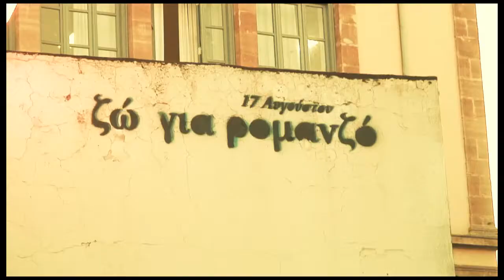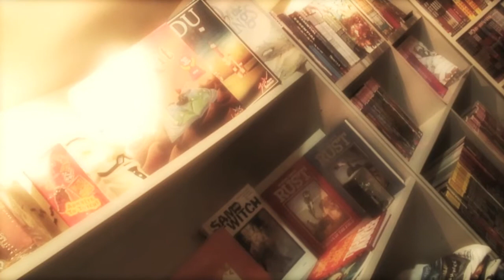"Whispers" Indiegogo Pitch Video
Video pitch for a short film crowd funding project in Cyprus.

Summary

We are a team of more than 15 Cyprus filmmakers (crew and cast) that have joined to shoot a short film called "Whispers". The film deals with a young man who works part time in a comic book store and his life long aspiration was to become real-life superhero. One day, at the lowest part of his life, he gets his wish; super powers!

The main reason we are using crowd-funding to budget the film is because of the current economic crises in Cyprus. Film funding is for the time being postponed from the Cyprus Ministry of Education and private investors are no-where to be found.

How will your fundings be spent?

Most of the film crew are local freelancers who are facing serious economic problems. With future productions and TV-series's canceled we are hoping that we will divide the final funding equally between all crew and cast members.

Also part of the funds will go to post production for things like color correction, Digital Cinema Package preparation and film festival entry fees.

Our perks are very attractive and which any you choose it will be extremely helpful.

You are not just funding another short film...

It is always the arts that suffer first in an economic collapse and it doesn't have to be like that! By helping us successfully reach our goal (and why not exceeding it) we will give new hope to Cyprus filmmakers that there are other ways to fund their projects.

Further more, the type of film we are shooting is not common in the country and the potential success of it could lead to young local creators to make more genre films.

Some of you can't contribute and we 100% understand, but that doesn't mean you can't help:

Help us promote the project in various social media.

Catering during the shooting.

If you are an audio/visual professional and believe you can contribute please get in touch with us!

Cast

We are happy to have on board some of the most talented local actors; Christodoulos Martas in the leading role of Giorgos, Lefteris Salomides as the enigmatic "man in black", rising talent Ioanna Poliniki and veterans Ms Elli Kyriakidou & Mr Costas Vichas.

Crew

As with the actos, the crew team consists of both veteran and younger film profesionals including:

Tasos Anastasiades - Concept Artist

Giorgos Potamides - On Location Sound

Polyvios Symeonides - Grip

Kyriacos Politis - Key Electrician

Panayiotis Zambakides - Assistant Director

*The Crew List will be updated with more crew members in the next few days.

Greek Version Coming Soon